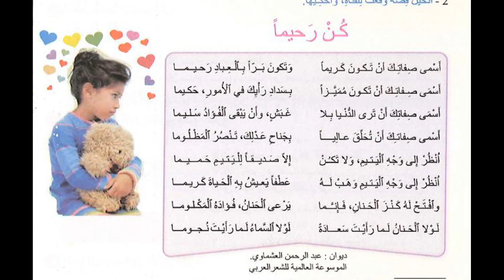كن رحيما النص الشعري الوحدة الثانية مرشدي في اللغة العربية المستوى الخامس